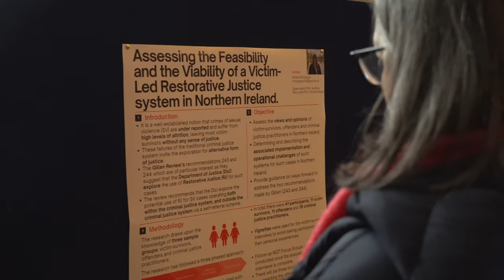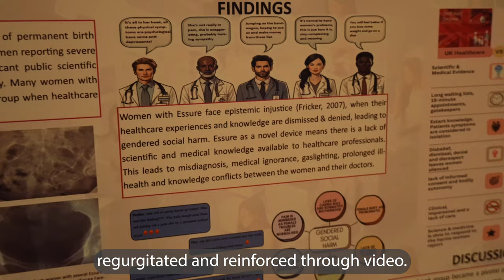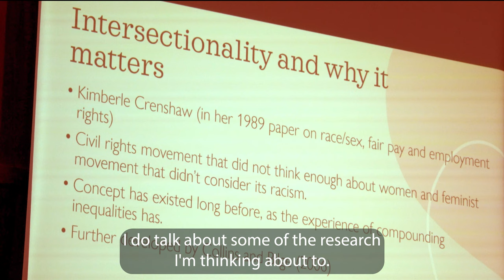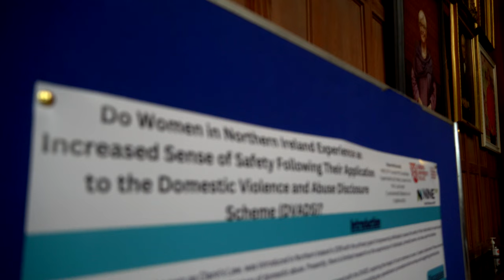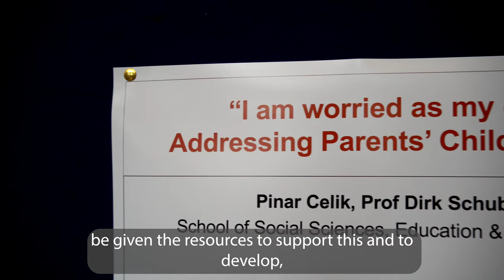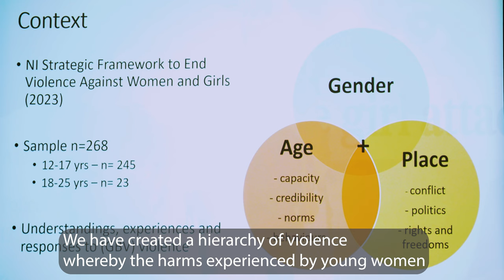SSESW Athena SWAN - Annual Lecture (2024) - Highlights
What does intersectionality look like in research practice and decision making? This is the question posted by Talat Yaqoob, from the Fellowship of the Royal Society of Edinburgh, at the SSESW Athena Swan Annual Lecture (2024). The event took place at the Great Hall, at Queen's University Belfast.

Talat Yaqoob is an independent consultant, social researcher, and award-winning campaigner, and supported by colleagues and students from SSESW, the Annual Lecture will provide an opportunity for us to engage collectively in issues relating to gender equality and intersectionality.

Lectures were also delivered by fellow Queen's lecturers, Dr S McAlister: "Understandings & experiences of violence among young NI women", and Dr. Sultan Turkan: "Understanding cultural and linguistic diversity in workplaces".

This is not a full recording of the event but a highlights reel of all three lectures that took place on 12th March 2024.